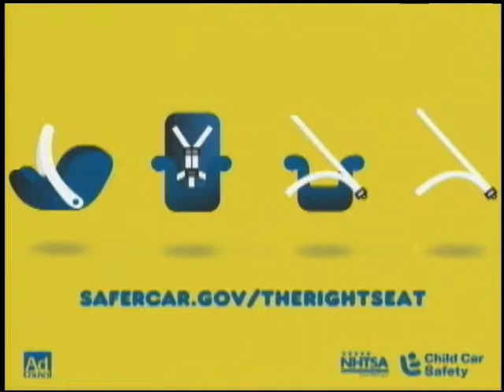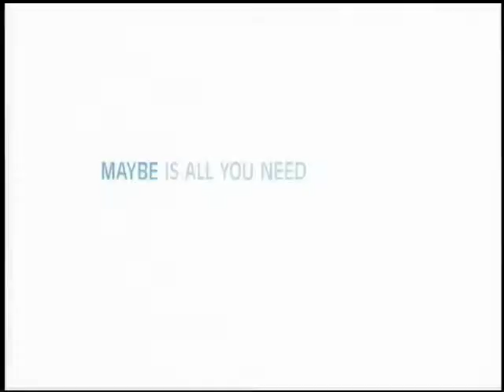County Wide April 1 2014 Yavapai Fire District